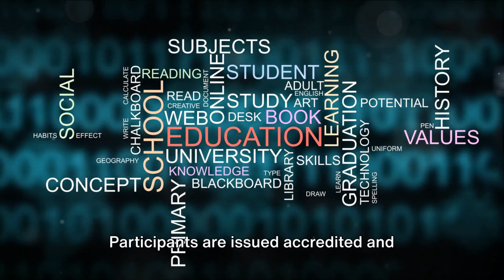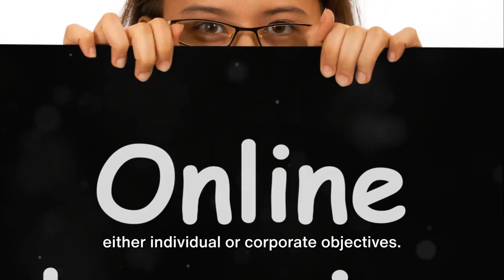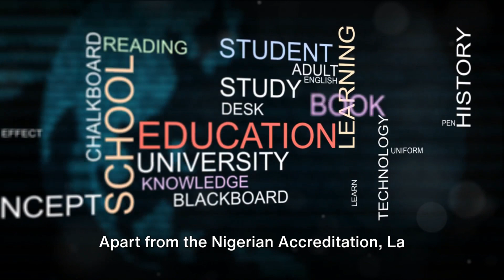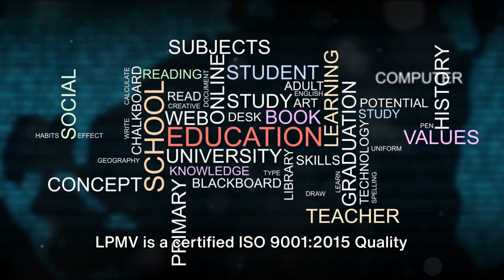WELCOME TO GOLDEN MORBISFAT ACADEMY